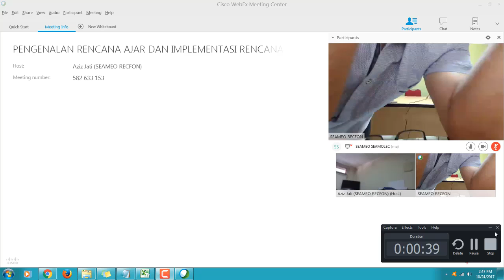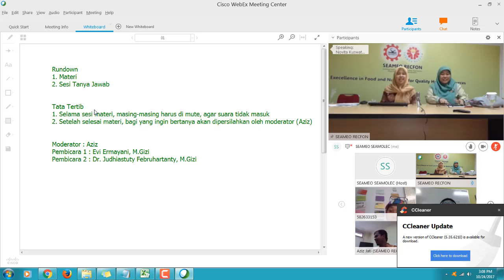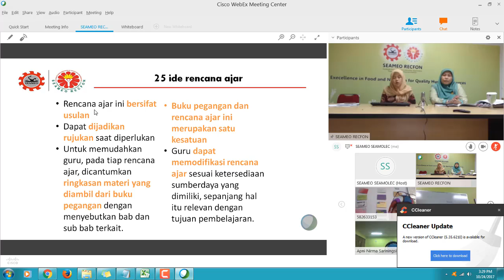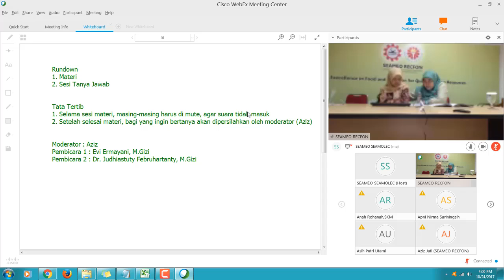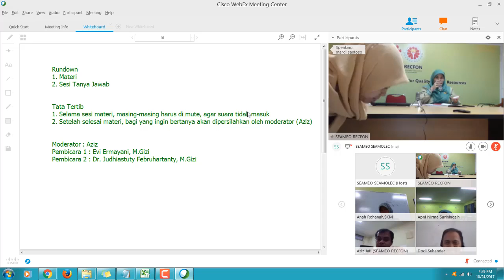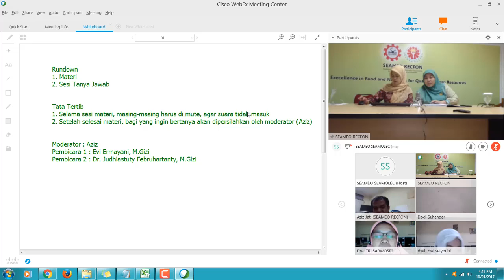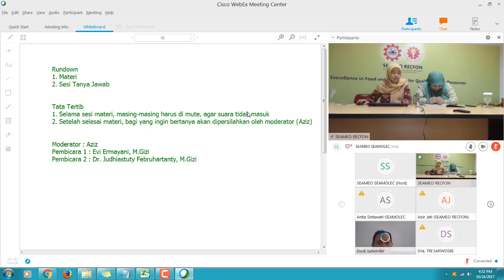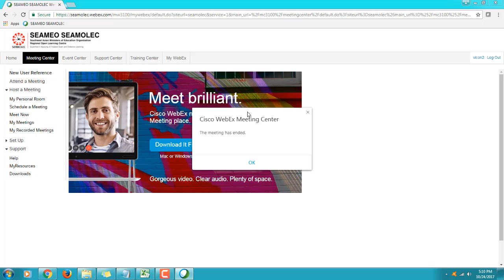PENGENALAN RENCANA AJAR DAN IMPLEMENTASI RENCANA AJAR EDUKASI GIZI DAN KESEHATAN REMAJA